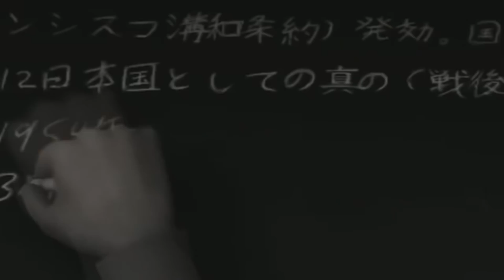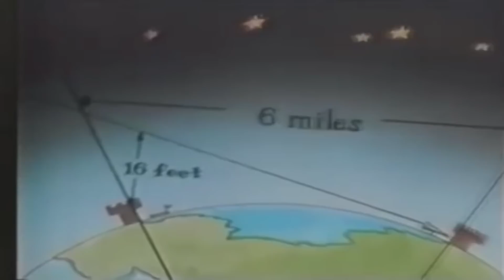IS THE EARTH REALLY FLAT?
The flat Earth model is an archaic conception of Earth's shape as a plane or disk. Many ancient cultures subscribed to a flat Earth cosmography, including Greece until the classical period, the Bronze Age and Iron Age civilizations of the Near East until the Hellenistic period, India until the Gupta period (early centuries AD), and China until the 17th century.

The idea of a spherical Earth appeared in Greek philosophy with Pythagoras (6th century BC), although most pre-Socratics (6th–5th century BC) retained the flat Earth model. Aristotle provided evidence for the spherical shape of the Earth on empirical grounds by around 330 BC. Knowledge of the spherical Earth gradually began to spread beyond the Hellenistic world from then on.

In the modern era, pseudoscientific flat Earth theories have been espoused by modern flat Earth societies and, increasingly, by unaffiliated individuals using social media.